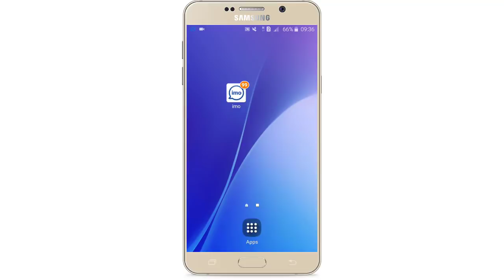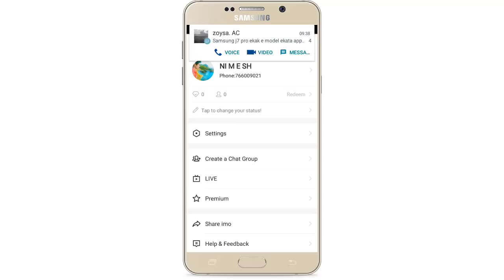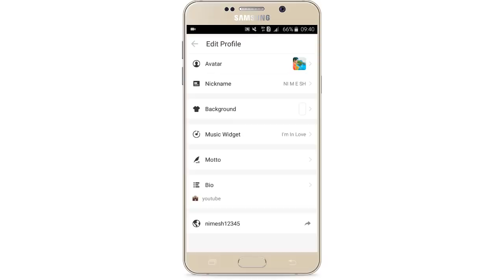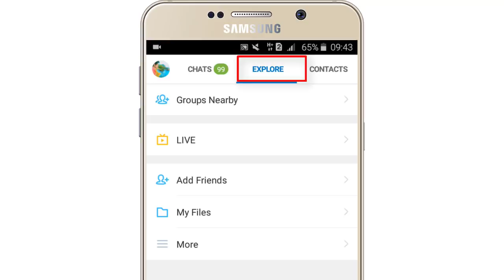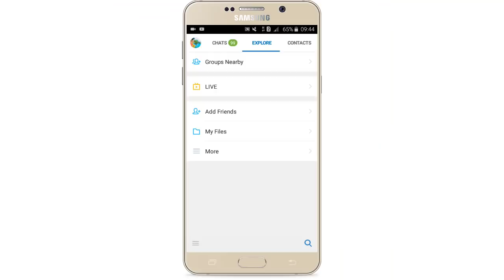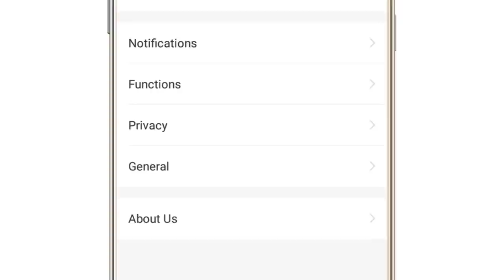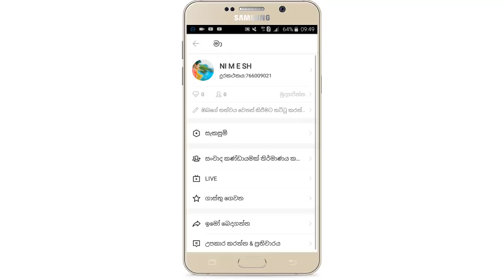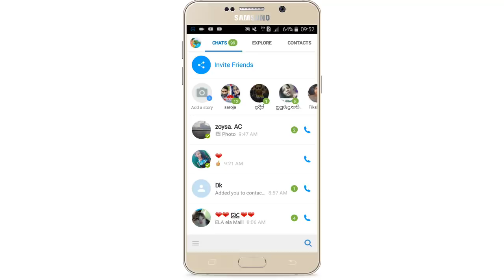Imo secret 5 settings Nimesh Academy LK